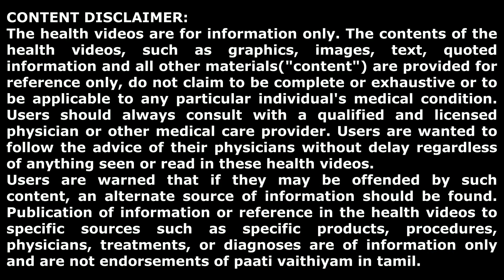குழந்தைகளுக்கு நன்றாக பசி எடுக்க - புதினா தோசை | Mint Dosai | Kids Special | Healthy Kids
இந்த வீடியோ ஆரோக்கியமான புதினா தோசை பற்றியது. பாட்டி கூறுகையில், புதினா பொடியை எவ்வாறு தயாரிப்பது மற்றும் குழந்தைகளின் சிறந்த ஆரோக்கியத்திற்காக தினமும் எவ்வாறு சேர்ப்பது என்று தெரியப்படுத்துகிறார்.

This video is all about healthy mint dosa. paati says how to prepare mint powder and  add daily for kids for their better health.

பாட்டியின் பாரம்பரிய இயற்கை மருத்துவ பொருட்கள் இந்த இணையதளத்தில் விற்பனைக்கு உள்ளது. கீழ் உள்ள லிங்க்கை கிளிக் செய்து ஆர்டர் செய்து ஆரோக்கியமாக வாழலாம்.

பாட்டியின் டெலி கிராம் பக்கத்தில் இணைய கீழ் உள்ள லிங்க்கை க்ளிக் செய்து உங்களை இணைத்துக்கொள்ளவும். பாட்டியின் வீட்டு மருத்துவ குறிப்புகள், காணொளிகள் மற்றும் கேள்வி பதில்கள் அனைத்தையும் ஒன்றுவிடாமல் அறிந்துகொள்ளலாம்.